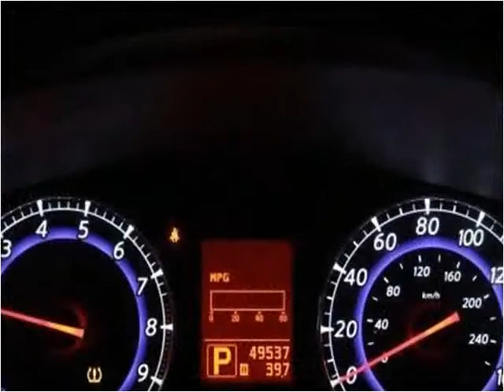2008 Infiniti EX35 Used Cars Fishers IN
This 2008 Infiniti EX35 is available from Unlimited Motors.